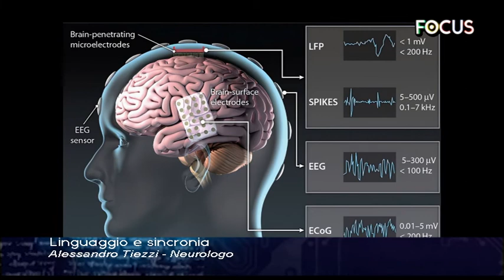FocusWeekend di Teletruria Linguaggio e Sincronia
Linguaggio e Sincronia: un interessante binomio che approfondiremo in compagnia del Neurologo Dott. Alessandro Tiezzi.